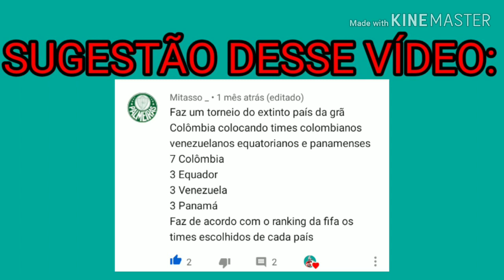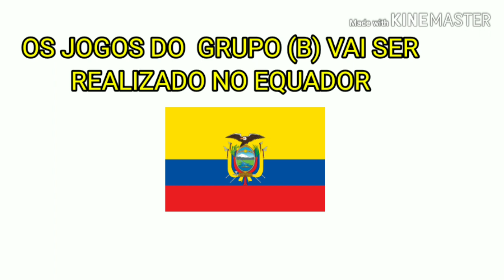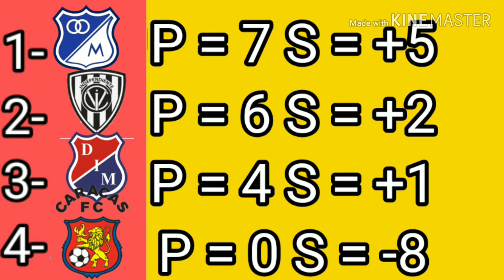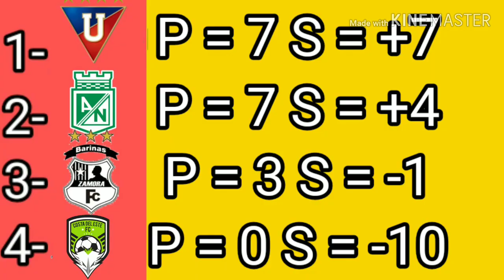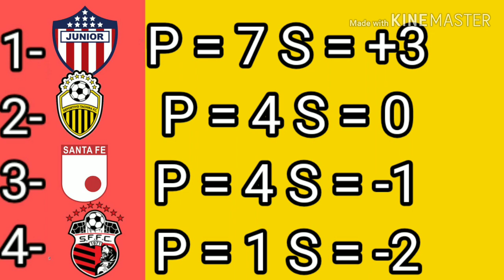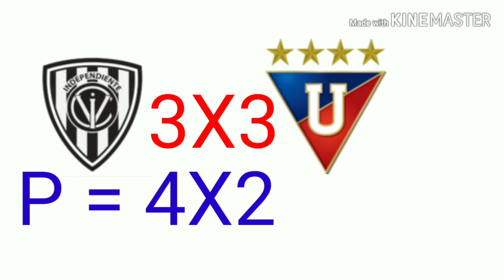COPA DE LA GRÃ COLÔMBIA DE CLUBES 2020 - SIMULANDO!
COPA DE LA GRÃ COLÔMBIA 2020 - SIMULANDO!

COLÔMBIA, PANAMÁ, VENEZUELA, EQUADOR, CLUBES, FUTEBOL, COPA, 2020, TORNEIO, EXTINTO,